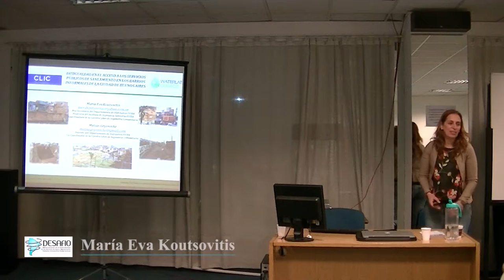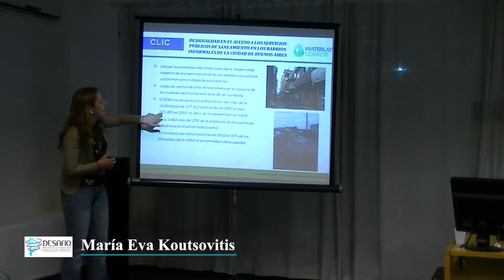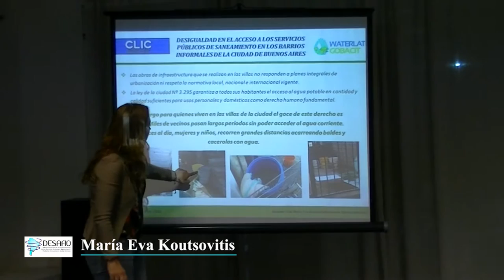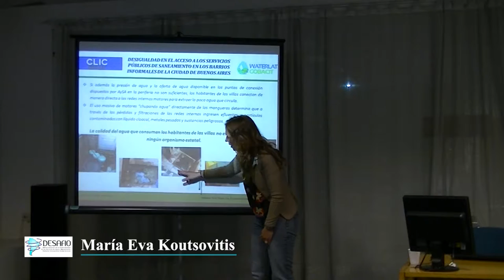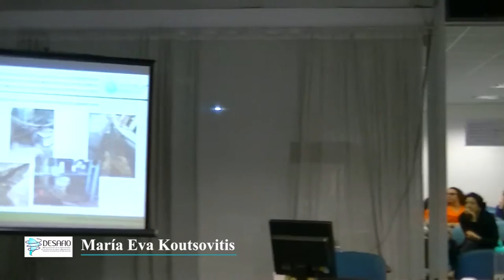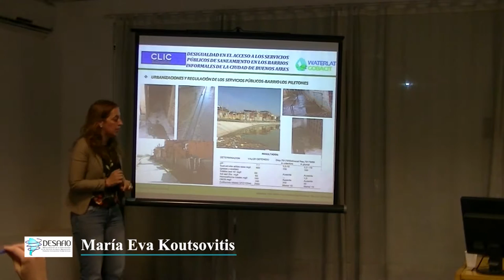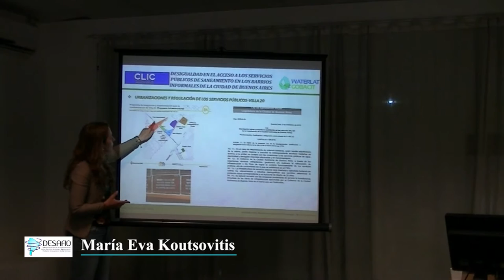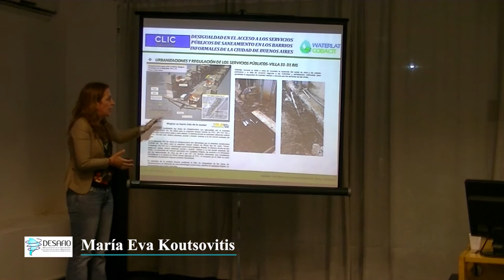María Eva Koutsovitis, UBA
María Eva Koutsovitis, Extracurricular Chair of Community Engineering (CLIC), University of Buenos Aires (UBA), and Water Forum of Lomas de Zamora, Buenos Aires. Argentina. International Seminar for Research and Debate – “Democratisation of Water and Sanitation Governance by Means of Socio-Technical Innovation”, Buenos Aires, 21 October 2016.

María Eva Koutsovitis, Cátedra Libre de Ingeniería Comunitaria (CLIC), Universidad de Buenos Aires (UBA), y Foro Hídrico de Lomas de Zamora, Buenos Aires, Argentina. Seminario Internacional de Investigación y Debate – “Democratización de la Gobernabilidad de los Servicios de Agua y Saneamiento Mediante Innovaciones Socio-técnicas”, Buenos Aires, 21 de octubre de 2016.